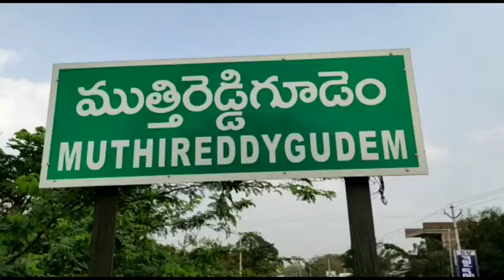హత్రస్ బాధితురాలు మనిషా వాల్మీకి మద్దతుగా ముత్తి రెడ్డి గూడెం యువతి యువకులు కొవ్వొత్తుల ర్యాలీ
ఉత్తర ప్రదేశ్  లోని హత్రస్ లో మనిషా వాల్మీకి పై జరిగిన హత్యాచారాన్ని కండిస్తూ యాదాద్రి భువనగిరి జిల్లా మూటకొండూరు మండలంలోని ముత్తి రెడ్డి గూడెం గ్రామంలో సోమవారం రాత్రి  నిరసన తెలిపి  కొవ్వొత్తుల ర్యాలీ నిర్వహించి నిందితులను కఠినంగా  శిక్షించి బాధిత కుటుంబానికి న్యాయం చేయాలని డిమాండ్ చేసిన ముత్తి రెడ్డి గూడెం గ్రామ యువతి,యువకులు, ఈ కార్యక్రమంలో సర్పంచ్ అడెపు విజయ స్వామి,ఎంపిటిసి చాడ ప్రతిభ,ఆడేపు మహేష్,గుర్రాల రవళి,ఆడేపు కల్యాణి,పన్నీరు భరత్, ఆడేపు సాయి కిరణ్,కొమ్మగాని బలరాం,ఈర్ల మణికంఠ,మహ్మద్ పయజ్, సంజయ్ ,పసునూరి వంశీ,ఆడేపు నరేష్,గుర్రాల ఈశ్వర్,బండి గోపి చంద్,పన్నీరు కలమ్మ,తదితరులు పాల్గొన్నారు

Watch "RM News Telugu" Special Stories and Detailed Analysis on Various Topics based on Current Politics,Social Issues.

RM News Telugu Is a Telugu YouTube Channel. It Contains,Telugu News, Telugu Folk Songs,Telangana Songs,  Bathukamma Songs,  Alatarnetive Culture,Telugu Short Films, Telugu Motivational Spechches, Saintific Temper Programs etc..